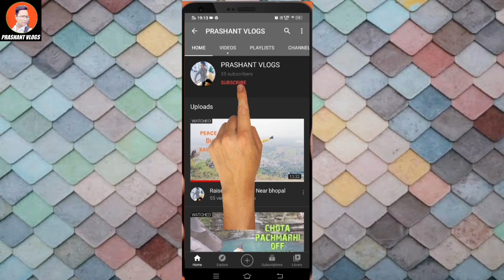Hidden WaterFall Near Katni | Panni Waterfall Drone Shot | Madhya Pradesh Insta360 One X2 Motovlog